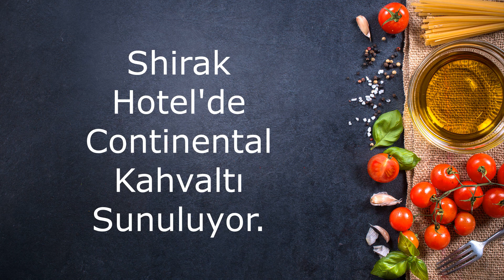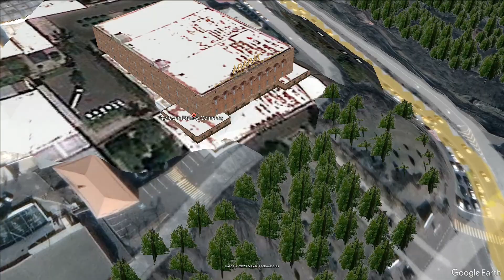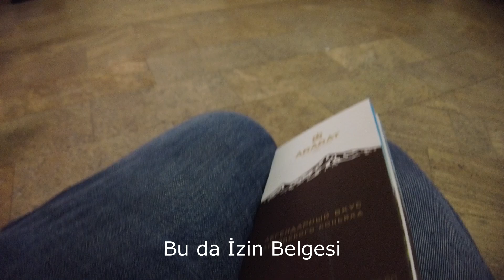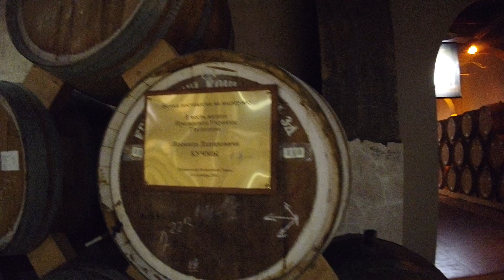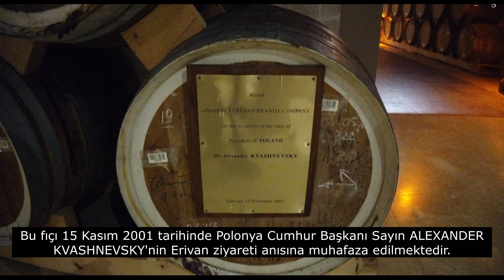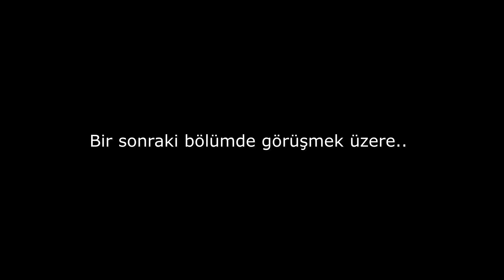ERMENİSTAN - ERİVAN 4 / Yerevan Armenia 4 / ЕРЕВАН – АРМЕНИЯ 4 / երեվան – Հայաստան 4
Kafkasya’dan Mezopotamya’ya Kültür & Tarih Yolculuğu’nun 2.aşaması olan Ermenistan yolculuğumuz başladı. 1.aşama olan Gürcistan aşamasını geçen yıl tamamlamıştık. Son aşama olan İran ise çok yakında.
My journey to Armenia, the second stage of the Culture & History Journey from the Caucasus to Mesopotamia, has begun. We completed the first phase, the Georgia phase, last year. The final stage, Iran, is coming soon.
Наше путешествие в Армению, второй этап культурно-исторического путешествия от Кавказа до Месопотамии, началось. В прошлом году мы завершили первый этап, этап Грузии. Скоро наступит финальный этап, Иран.
Մեր ճամփորդությունը դեպի Հայաստան՝ Կովկասից դեպի Միջագետք մշակութային և պատմական ճանապարհորդության երկրորդ փուլը, սկսվել է: Առաջին փուլը՝ Վրաստանի փուլը, մենք ավարտեցինք անցյալ տարի։ Շուտով մոտենում է եզրափակիչ փուլը՝ Իրանը։